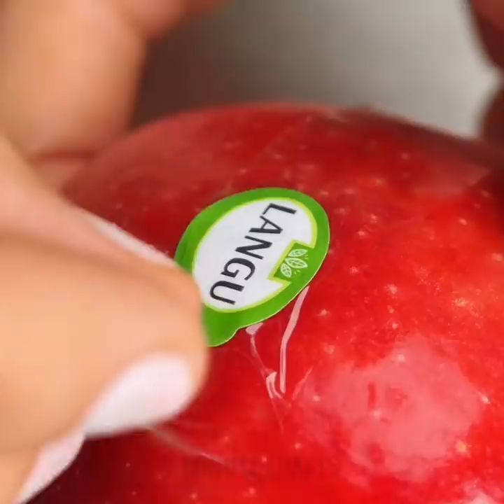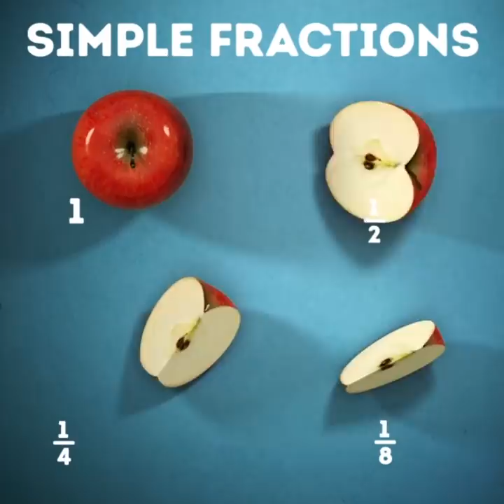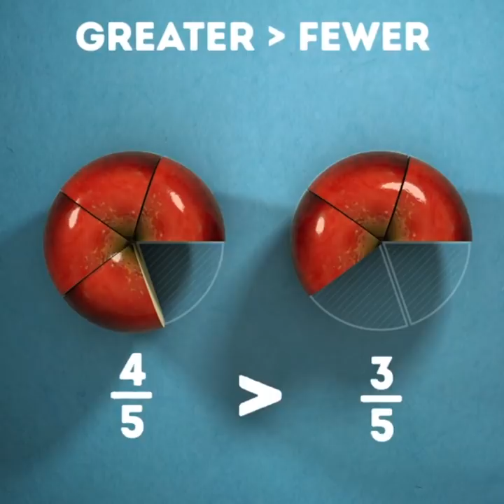30 GREAT IDEAS WITH FRUITS AND VEGETABLES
With the help of carving of fruits and vegetables, you can create complex decorative compositions and still lifes. Although this art requires special skills, his simple techniques available to all. Although this art requires special skills, his simple techniques available to all. You need to start mastering the art with a simple one. Having mastered the basic techniques, you can create real masterpieces. Necessary tool. It is not necessary to use special tools to create simple works. Enough sharp knife with a thin and flexible blade and a little patience.
Carving can be insanely creative and even therapeutic. So let's find out how to cut the fruits quickly and correctly.
If you forgot a knife for your picnic and don't know how to cut a watermelon, don't worry. Just take a thread or even better - a dental floss and cut the pulp from the down side first and later divide it into several equal slices as many as you need in a vertical movements.
My favorite summer treat - watermelon. It's so beneficial for our kidneys and liver. In a nutshell, watermelon is the best detox berry possible! And we had so much fun shooting these hacks, I can't wait for you to see it! And of course try them out at your open air summer parties!
If you're into exotic stuff, you're definitely gonna like this one. I call it ' Colamelon '. Take 2 bottles of Coca-Cola, take off the lid and cut out 2 holes in the watermelon in the form of these lids. Now take out these slices and put Coke bottles upside down, so that the liquid poured down into a pulp. Cut as usual. Your Colamelon is ready to be eaten!

TIMESTAMPS:
00:45 Apple chips
02:05 Cute birds of apples
04:16 Convenient ways to clean and cut fruit
08:02 Square orange
09:50 Watermelon with Coca-Cola
11:25 Watermelon bomb